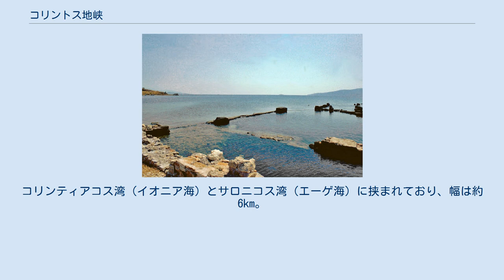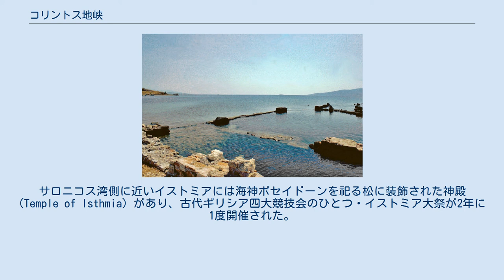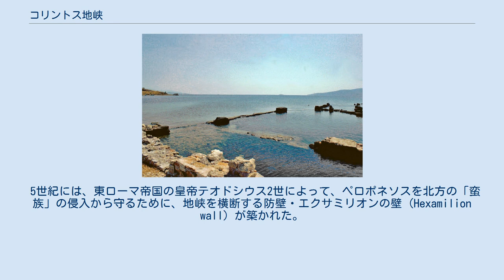コリントス地峡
コリントス地峡 コリントス地峡の位置（赤丸、ペロポネソス半島） コリントス地峡（コリントスちきょう、ギリシア語: Ισθμός της Κορίνθου ; 英: Isthmus of Corinth）は、ギリシャの本土とペロポネソス半島とをつなぐ地峡。
コリンティアコス湾（イオニア海）とサロニコス湾（エーゲ海）に挟まれており、幅は約6km。
コリントス運河によって二つの海は結ばれている。
 古代ギリシアでは、この地をイストモス（Ἰσθμός）と呼んだ。
Ἰσθμός は、古代ギリシア語で「頸（くび）」（neck）を意味する言葉であるが、のちに「イストモス」（isthmus）は地形としての「地峡」を指す一般名詞として使われるようになった。
コリントス地峡を指して「イストモス地峡」と呼ぶこともある。
 北から見たコリントス地峡。
中央に運河が見える 地峡の西北側にはコリンティアコス湾（イオニア海の湾入部）、南東側にはサロニコス湾（エーゲ海の一部）が広がっており、全長6.3kmのコリントス運河で二つの海が結ばれている。
 地峡の北東側にはギリシャ本土（ステレア・エラダ）、西南側にペロポネソス半島がある。
行政上、地峡はペロポネソス地方（コリンティア県）に属しており、コリントス市およびルトラキ＝アイイ・テオドリ市の市域である。
本土側はアッティカ地方と隣接している。
 地峡の西南部、ペロポネソス側にコリントスがある。
コリンティアコス湾に面した現在の市街は19世紀に入って新たに建設されたもので、古代ギリシャ時代の都市国家以来のコリントスは内陸に位置する。
 地峡周辺の古代コリントスの遺跡 ケンクレアイの古代港湾遺跡 古代ギリシア時代より、ギリシャ本土とペロポネソス半島を結ぶ要衝として知られている。
ギリシア神話では、英雄テーセウスが故郷トロイゼーン（ペロポネソス半島北東部）からアテナイに向かう途中でこの地を通った際に、旅人を害するシニスを倒したという。
 テーセウスはこの地峡に2本の碑を立てたと伝えられている。
東側（アッティカ側）の碑には τάδ᾽ οὐχὶ Πελοπόννησος, ἀλλ᾽ Ἰωνία（ここはペロポネソスにあらず、イオニアなり）、西側（ペロポネソス側）の碑には τάδ᾽ ἐστὶ Πελοπόννησος, οὐκ Ἰωνία（ここはペロポネソスなり、イオニアにあらず）と刻まれていたという。
 古代コリントスは、サロニコス湾側にケンクレアイ港（Κεγχρεαί、現ケフリエス (Kechries) ）、コリンティアコス湾側にレカイオン港（Λέχαιον、現レヘオ (Lechaio) ）を有し、交易の結節点として繁栄した。
サロニコス湾側に近いイストミアには海神ポセイドーンを祀る松に装飾された神殿 (Temple of Isthmia) があり、古代ギリシア四大競技会のひとつ・イストミア大祭が2年に1度開催された。
実質、地理的に地方色の非常に濃い競技会だったとされている。
 5世紀には、東ローマ帝国の皇帝テオドシウス2世によって、ペロポネソスを北方の「蛮族」の侵入から守るために、地峡を横断する防壁・エクサミリオンの壁 (Hexamilion wall) が築かれた。
 1893年には地峡を横切るコリントス運河が建設された。
それまではネロの時代から運河を掘る試みがなされていたが誰一人成功した事はなかったと言う。